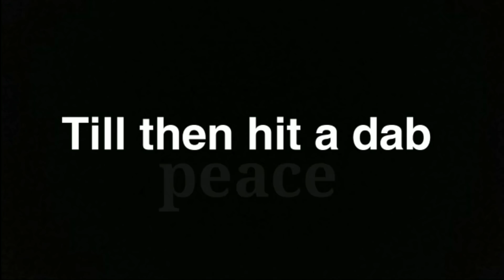Alibaug trip | Jay Solanki Vlogs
hey yo awesome people wass poppin
so guys this video is about alibag trip

Install this App and sign up using my Invite Code 0680KP to earn Rs 50 Instantly.

Lets earn unlimited money together by completing tasks on Roz Dhan daily.

Invite Code 0680KP

To buy the merch follow the Instagram account  to stay updated